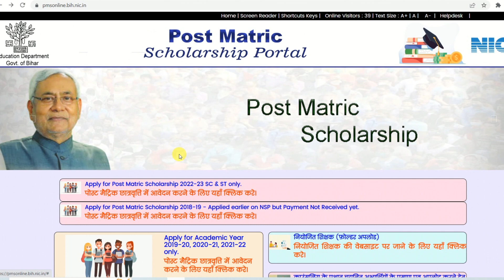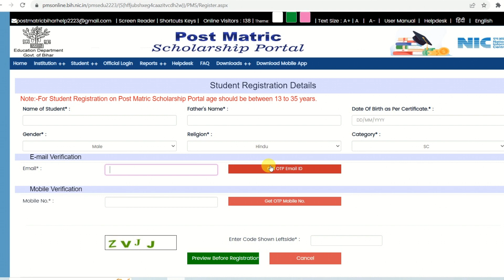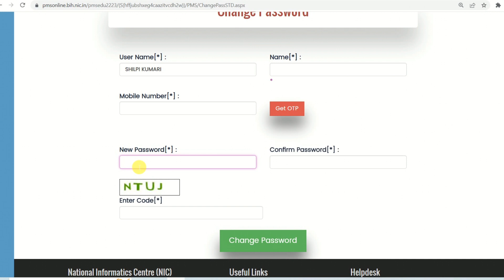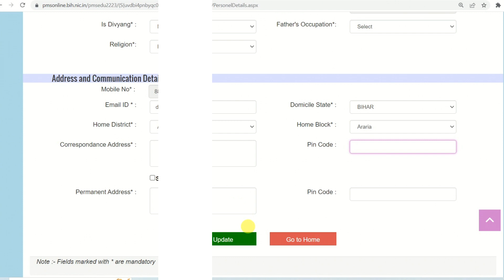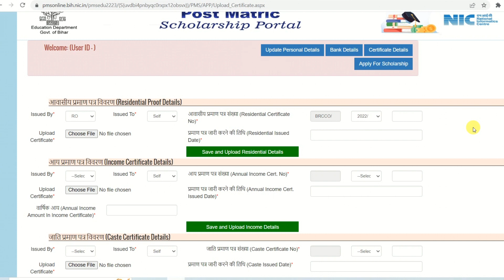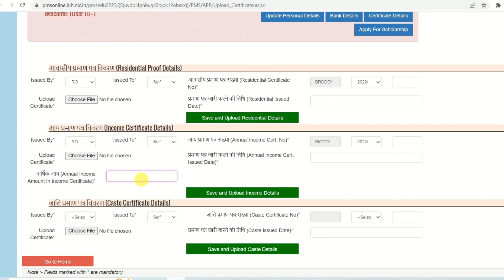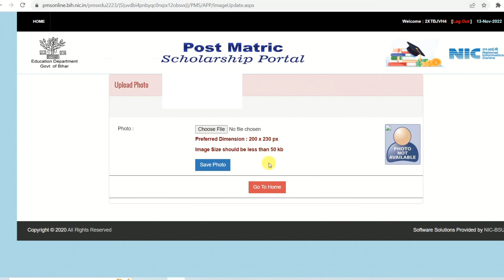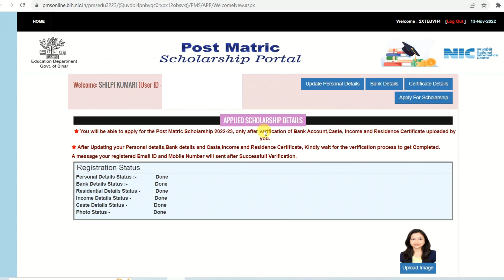Bihar Post Matric Scholarship Online form 2022-23 Kaise Bhare | PMS Scholarship Online Form 2022-23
In this video I talk about Bihar Post Matric Scholarship Online Form 2022. How to fill Bihar Post Matric Scholarship Online Form 2022 Step by Step Full Process. Bihar Post Matric Scholarship Online Form 2022-23 Kaise Bhare.

पोस्ट मेट्रिक स्कॉलरशिप स्कीम बिहार सरकार द्वारा चलायी जाती है इस स्कॉलशिप के तहत SC, ST, BC, EBC छात्रों को स्कालरशिप दी जाती है।

Bihar Post Matric Scholarship Online form 2022 Kaise bhare | How to fill Bihar PMS Scholarship 2022 | Bihar Post Matric Scholarship Online form 2022-23 Kaise Bhare | PMS Scholarship Online Form 2022-23